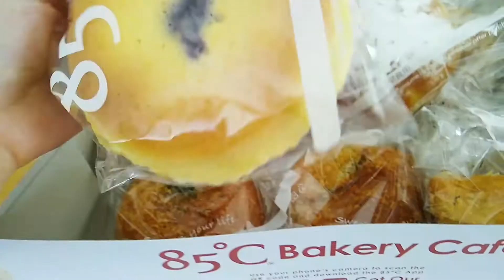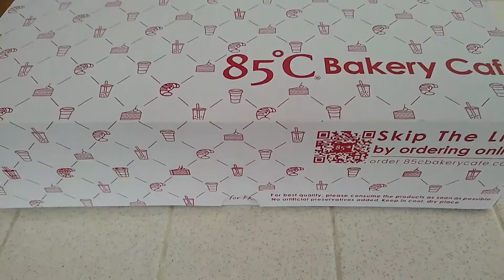85C Bakery | Yan Food Times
I love bakery goods, especially asian style breads! Share what kind of breads and pastries you like!

Address: 9753 SW Washington Square Rd D02, Tigard, OR 97223